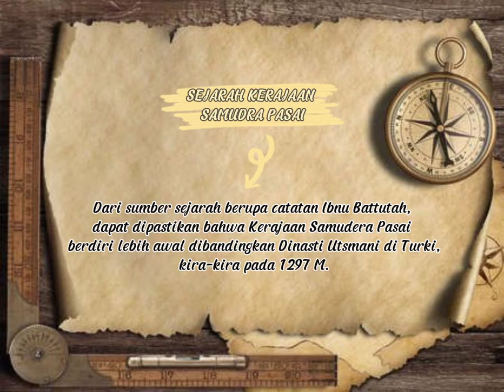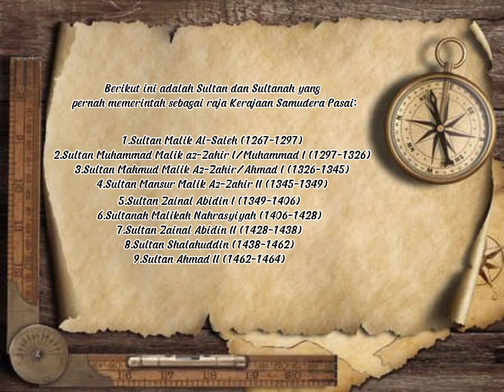Kerajaan Samudera Pasai